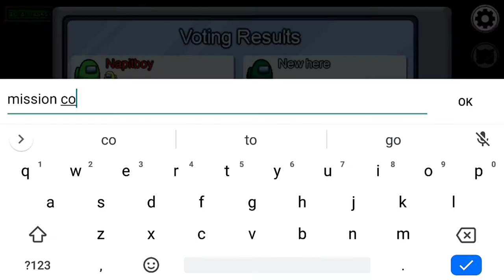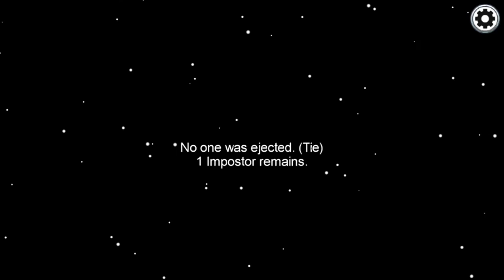Tips Dan Trick Cara Jadi Impostor Terus-Menerus Among Us|Among Us Indonesia Impostor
Oke Teman-Teman Di Vidio Kali Ini Mengenai Gameplay Among Us Dan Bongkar Rahasia Jadi Impostor Terus-Menerus

Jika Vidio Menghibur Dan Bermanfaat Jangan Lupa Support Ya

1. Pgm_napit
2. Napit Gaming

Device And Editing :
❤️ Hp Xiomi Redmi Note 3 Pro
❤️ Kinemaster
❤️ Pixal Labs